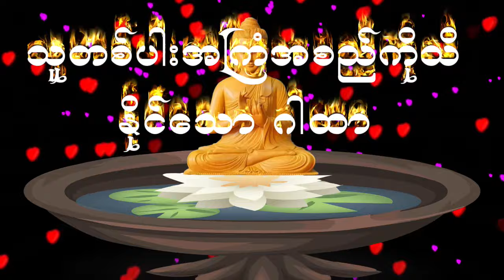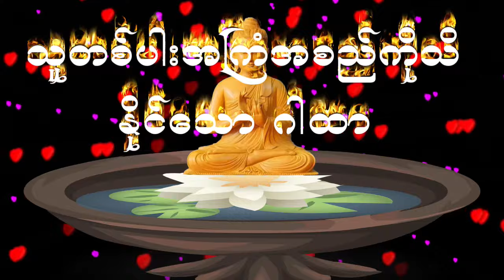အစွမ်းထက် အန္တရာယ်ကင်း ဘေးရှင်း စီးပွားတက် ဂါထာတော်များ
ကြံတိုင်းအောင် ဆောင်တိုင်းမြောက်သည့်ဂါထာ
အလုပ်ရစေသောဂါထာ
သူတစ်ပါး၏ အကြံအစည်ကို ကြိုတင်သိနိုင်သော
စက်ကြီး၁၃ပါး ဂါထာ

Our Channel is one of the Myanmar Theravada Buddha Dhamma Upload and Sharing the  Pathan Pali Chant,Dhamma Talks, Recitations, and Buddhism-related multi-media presentations mainly in native Burmese-Myanmar language.